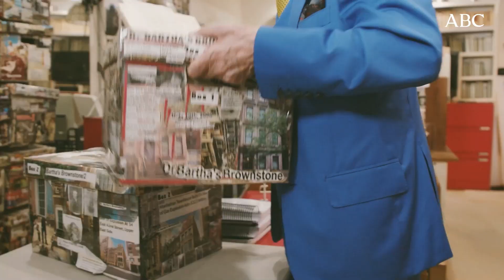PARTE 1 | GAY TALESE sobre derecho a la información, personas sin obituario y periodismo kamikaze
Gay Talese, leyenda viva del periodismo, nombre propio en la historia de este oficio, autor de piezas memorables como 'Sinatra está resfriado' y libros imprescindibles como 'Honrarás a tu padre' y 'La mujer de tu prójimo', entre muchos otros, abre las puertas de su casa en Manhattan a Luis Enríquez, consejero delegado de Vocento, con el que conversa sobre el oficio y todo lo que hay que estar dispuesto a perder para contar buenas historias.

«Yo siempre he elegido perdedores. Las buenas historias son las de los deportistas que se preparan pero pierden. El reportaje sobre Floyd Patterson es una buena muestra. Todos somos perdedores al final porque todos morimos y es en la derrota donde se pueden extraer enseñanzas. Entiendo que el público reclama a los ganadores, pero para mí no son tan interesantes».